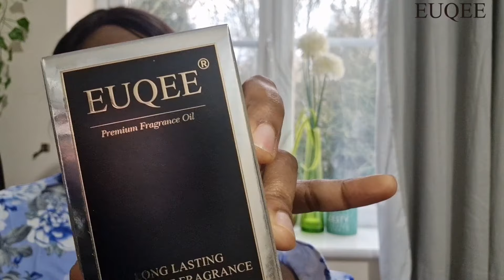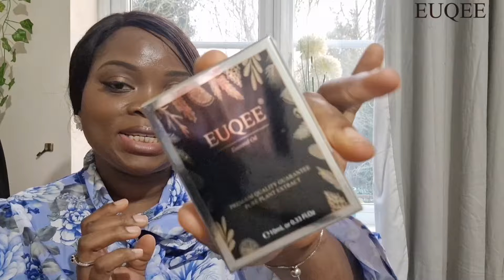Uk Living 🇬🇧: Family Staycation | Family Getaway | Roadtrip, Cooking | Fun | Ft. Euqee | Tola Lusi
Product Link: